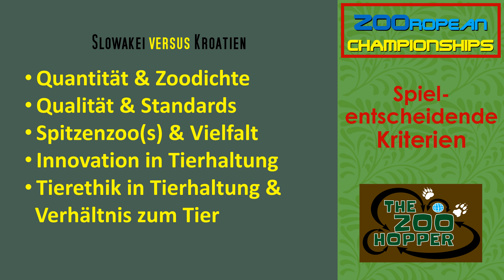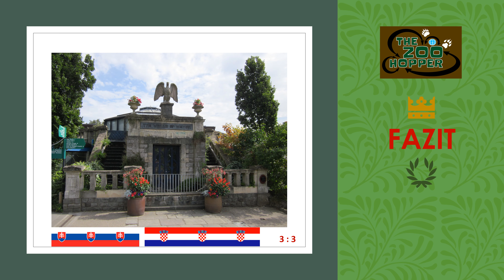Zoohopper-TV Episode 8.8 (Slowakei versus Kroatien)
Der Zoohopper auf Tour durch die Welt der Zoos: 8. Achtelfinale der ZOOropean Championships 2021, also neuerlicher Zwischenstopp des Zoohoppers auf der Reise durch die Welt der Zoos in der Versus-Arena zu Slowakei gegen Kroatien - Zooland gegen Zooland.
Viel Spaß!!! Vergesst die Glocke nicht zu aktivieren, damit Ihr keine Episode versäumt!
Mit besten Wünschen und Grüßen,
Euer "Zoohopper" Steffen (aka Wiesel / Weasel)

Der Zoohopper nimmt Euch als Zooreisender und Zooenthusiast mit auf eine Reise durch die Welt der Zoos und stellt Euch als Zoofans und Interessierte einzelne Institutionen vor - als ergänzendes Angebot zu seiner Website: